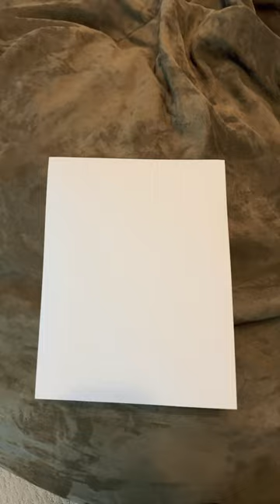My Arbor Day contest tree poster